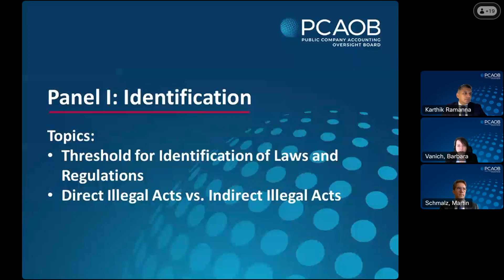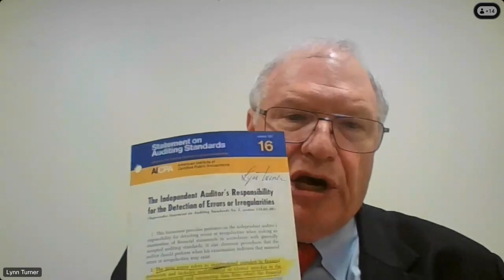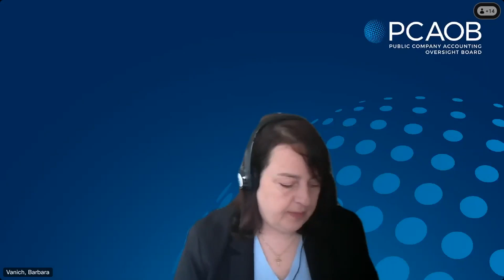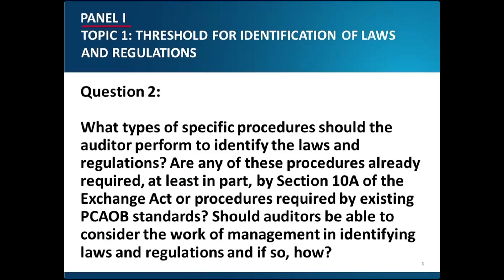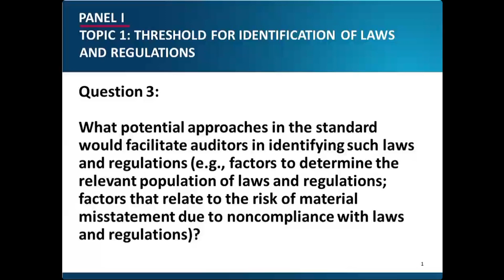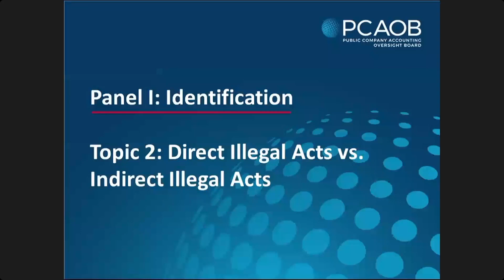PCAOB Roundtable - Panel 1: Identification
PCAOB staff hosted a public virtual roundtable regarding the proposal to amend PCAOB auditing standards related to the auditor’s responsibility for considering a company’s noncompliance with laws and regulations (NOCLAR) on March 6, 2024, at 9:30 a.m ET.